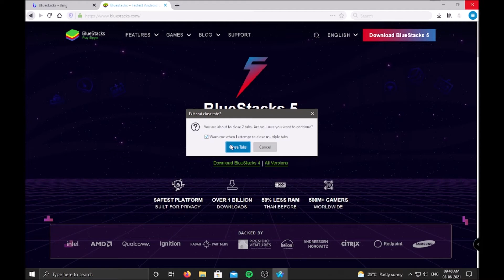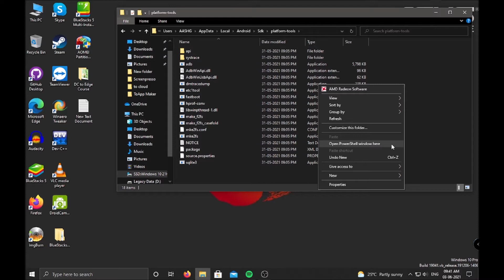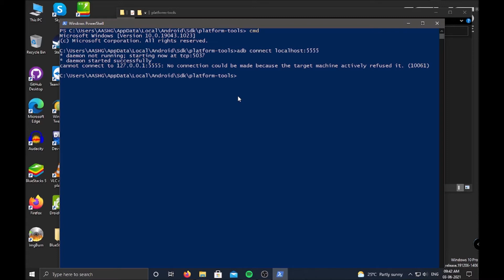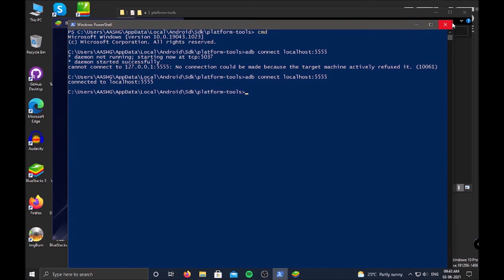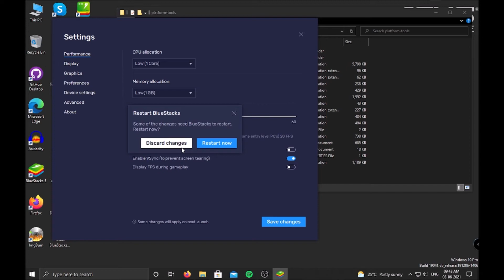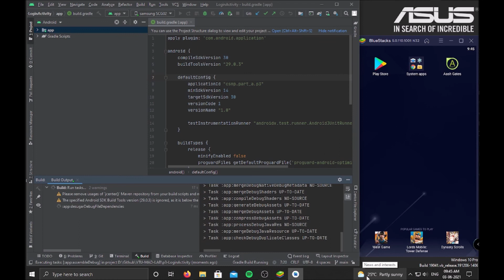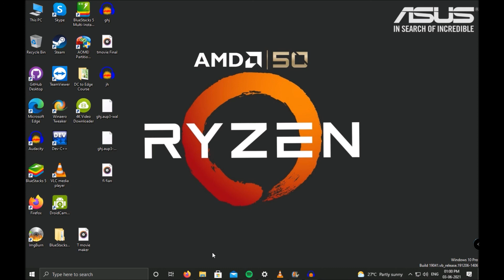How to Connect Bluestacks to Android Studio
In this Video, our host Prakash has explained on "How to Connect Bluestacks to Android Studio"

This method also helps to overcome the freezing issues that you face during running the Project in Default Emulator